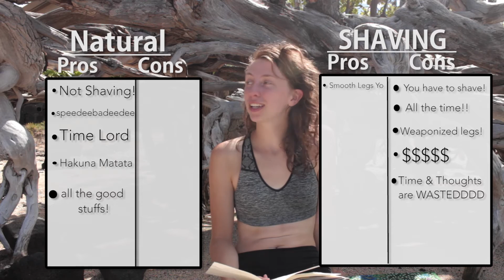WHY I STOPPED SHAVING MY LEGS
☼No More Shaving?☼
○ Pros & Cons
○ Tips
○ Reasons
○ Hawaiin Livin' ☼